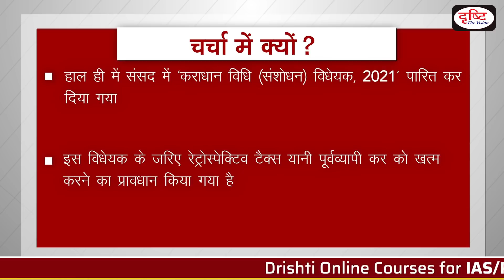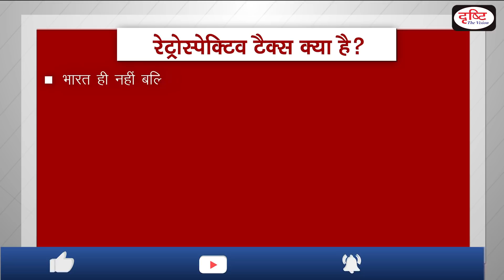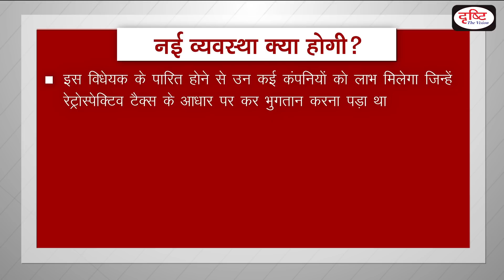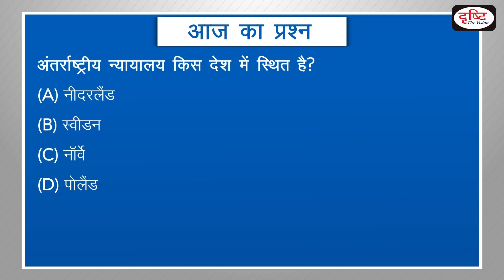What is retrospective taxation? - To The Point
Recently the Taxation Laws Amendment Bill 2021 has been introduced in the Rajya Sabha by the government. Drishti IAS is pleased to bring ‘to the point’ - covering all relevant and important topics from UPSC point of view

हाल ही में सरकार द्वारा राज्यसभा में कराधान कानून संशोधन विधेयक 2021 प्रस्तुत किया गया है | दृष्टि आईएएस इस विषय पर आप के लिए एक टू द पॉइंट प्रस्तुत कर रहा है, जो कि आप के लिए परीक्षाओं के लिहाज से महत्वपूर्ण साबित हो सकता है|

1. Videos by Dr. Vikas Divyakriti To

2. Concept Talk- By Dr. Vikas Divyakirti

6. To The Point- Special

8. UPSC PT Prelims Practice Quiz